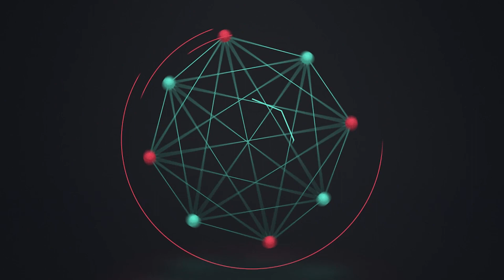1000 mts Final Seniors Men | WRG2017 | Track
1 4091 Guzman Jhoan VENEZUELA 01:22.418
2 4041 Munoz Andres COLOMBIA 01:22.498
3 4039 Carrasquilla Alvaro COLOMBIA 01:23.045
4 4086 Marsili Duccio ITALY 01:23.084
5 4137 Stelly Justin USA 01:23.199
6 4133 Peula Francisco Jose SPAIN 01:23.208
7 4099 Paez Cuellar Mike Alejandro MEXICO 01:23.295
8 4037 Huang Yu-Lin CHINESE TAIPEI 01:23.686